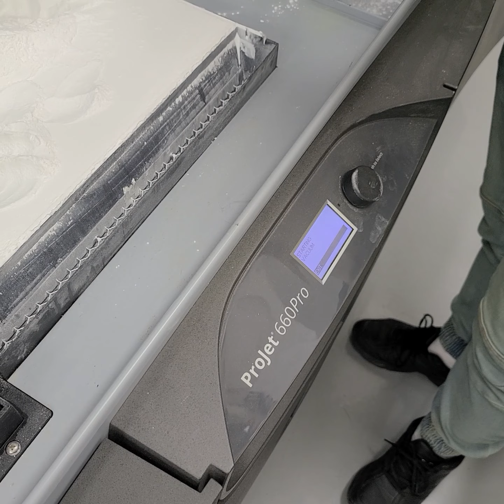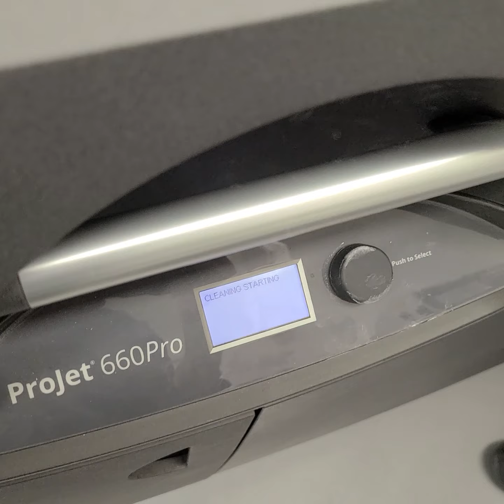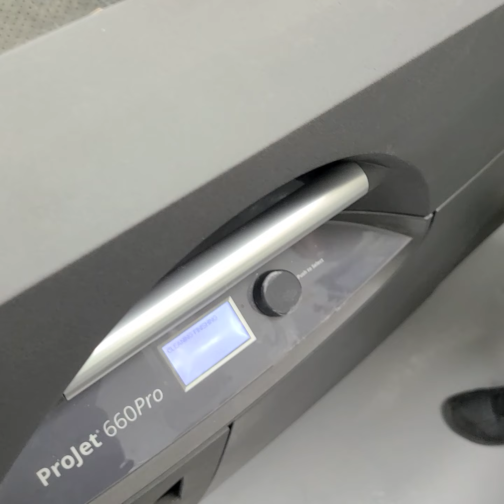2022 02 10 CJP 3D프린터 출력 후처리 과정 1